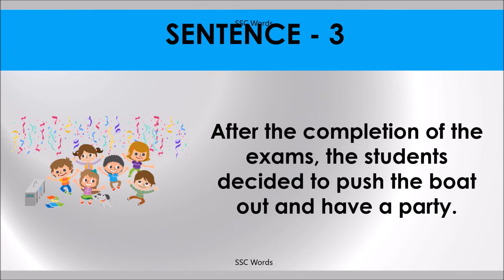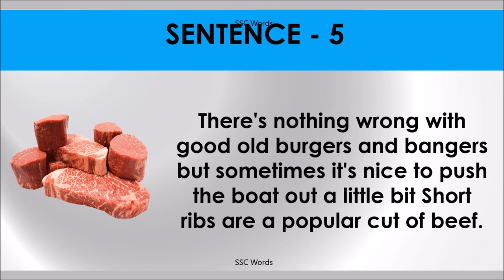PUSH THE BOAT OUT Idiom 1480 # Meaning and five sentences # SSC Words